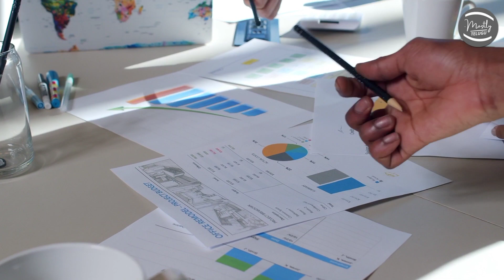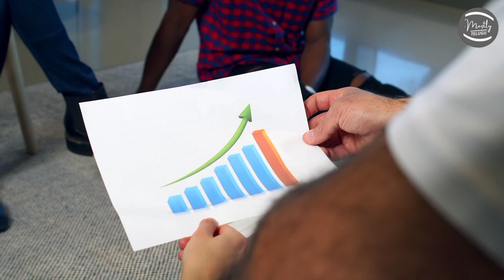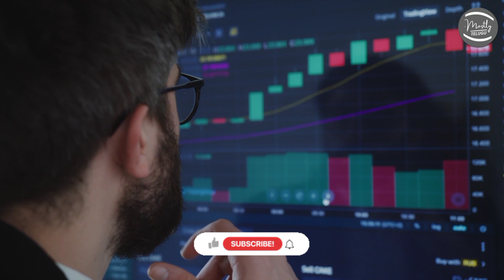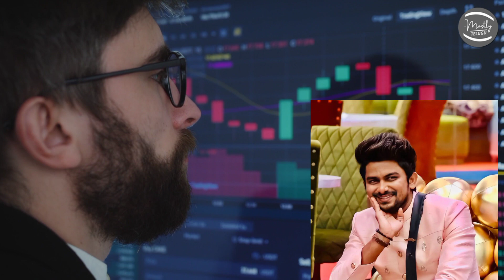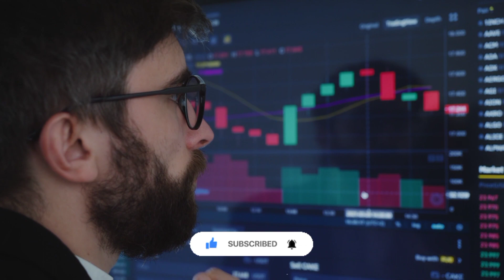Bigg Boss Telugu Popularity Poll | Sixth Week BiggBossTelugu | Bigg Boss 5 Telugu || Mostly Telugu